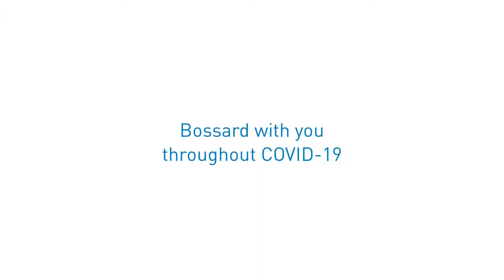Fasteners, Engineering, Logistics - Bossard with you throughout Covid-19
Bossard specialized in providing standard connection elements, special parts or registered trademark solutions to meet the needs of your applications. Providing fastener solutions to customers through Product Solutions, Assembly Technology Expert and Smart Factory Logistics.